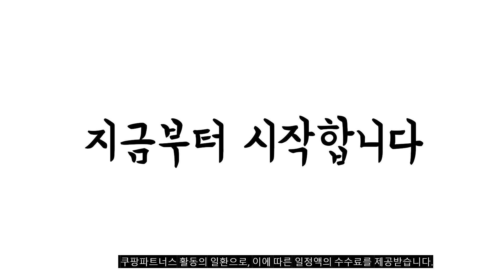이거 강력추천 가성비 최고 삼성75인치tv 비교 추천판매순위 top10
❤️❤️❤️이거 강력추천 가성비 최고 삼성75인치tv 비교❤️❤️❤️
1위. 삼성전자 4KUHD QLED 슬림핏 TV, 189cm(75인치), KQ75QA67AFXKR, 벽걸이형, 방문설치 [1,904,710원]

2위. 삼성전자 4K QLED TV, KQ75QB67AFXKR, 방문설치, 스탠드형, 189cm(75인치) [2,190,000원]

3위. 삼성전자 LH75BEAHLGFXKR 189cm UHD 4K 비지니스 TV 삼성전자로지텍 무료배송설치, 방문설치, 스탠드형 [1,359,000원]

4위. 삼성전자 4K UHD QLED TV, 189cm(75인치), KQ75QA67AFXKR, 스탠드형, 방문설치 [1,828,780원]

5위. 삼성전자 75인치 UHD 4K 비즈니스 TV HDR10 돌비 디지털 플러스 전국 무료설치 에너지 소비효율 1등급, 방문설치, 스탠드형, 189.3cm/75인치 [1,359,000원]

6위. 삼성전자 4K Crystal UHD TV, KU75UB8000FXKR, 방문설치, 스탠드형, 189cm(75인치) [1,713,530원]

7위. 삼성전자 4K QLED TV, KQ75QB67AFXKR, 방문설치, 벽걸이형, 189cm(75인치) [2,762,300원]

8위. 삼성전자 75인치 4K UHD 스마트 TV 75TU7000 / 크리스탈, 0. 매장직접방문수령 [1,090,000원]

9위. 삼성 75인치 4K UHD 스마트 TV 75TU7000 리퍼, 1. 수도권역 스탠드 +HDMI 2.0 [1,190,000원]

10위. 삼성전자 4K Crystal UHD TV, KU75UB8000FXKR, 방문설치, 벽걸이형, 189cm(75인치) [2,232,070원]